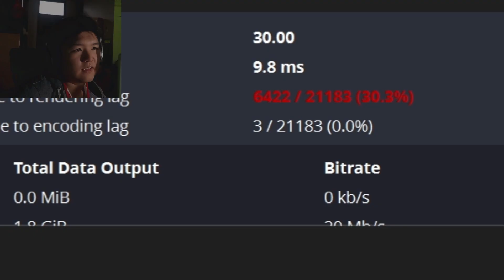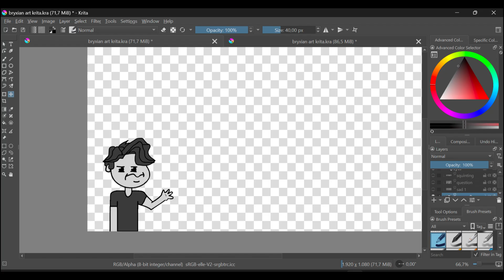trying to get all ending in the vhs paradise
i am trying to get all possible ending in the vhs paradise